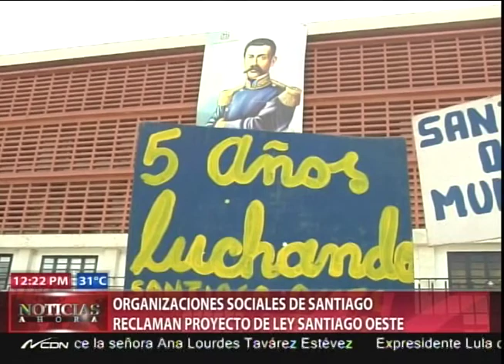Organizaciones sociales en Santiago reclaman proyecto de ley Santiago Oeste